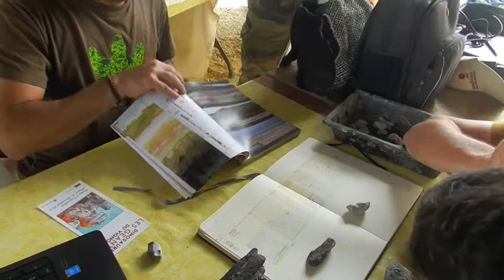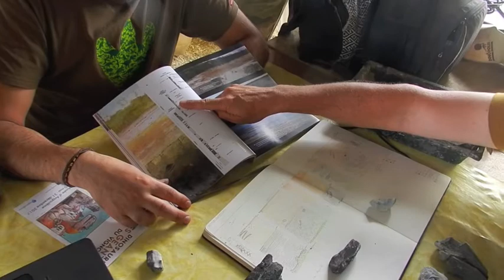Sous la tente principale on cogite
Travail du chapeau de nos paléontologues autour de la taphonomie et de la sédimentologie... hypothèses de terrain.

Starring:
Rafael Royo torres (Spanish paleontologist)
Clive Coy (Canadian paleontologist)
Lee Rozada (french paleontologist- MNHN )
Romain Vullo (french paleontologist- CNRS Rennes)
Renaud Bourgeais (french paleontologist)
Ronan Allain( french paleontologist- MNHN)
Doumé (French preparator- Museum of Angoulême)
And Isabelle Dethan (french comic strip artist !)